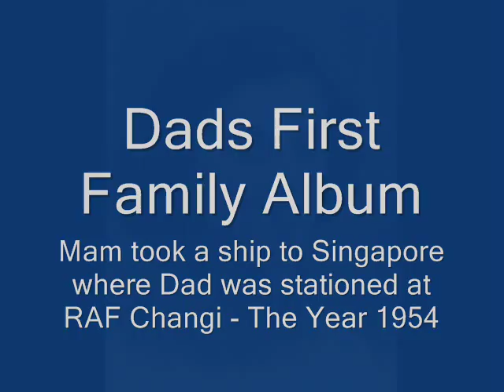RAF Changi 1955 - Changi Hospital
Dad was in the RAF and based at Changi Singapore. Mam went out to singapore to be with dad  in 1953. Mam's fettish for fried rice whilest pregnant had dad going down to the local Chinese with an empty bowl regularly.  Thus began the chinese taka away boom. We are still waiting for the royalties to come flooding in?  Dad passed away in September 1996 at the age of 67, then more recetly Mam passed away in September 2011 aged 82.  We loved them and remember them both.  They will be sadly misssed by all the family.